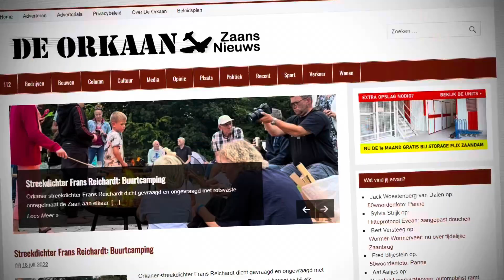Mini Dam tot Damloop 2023, 6 jarigen